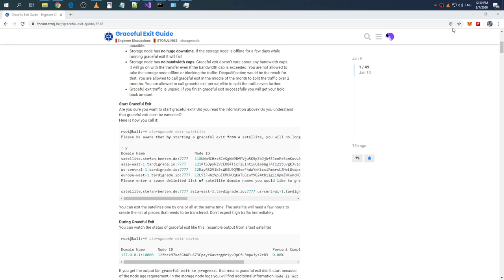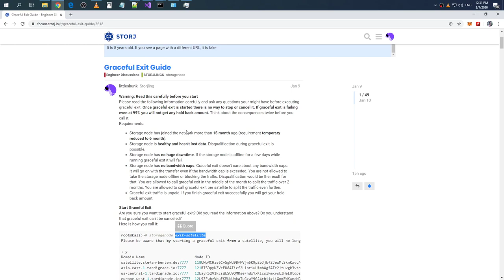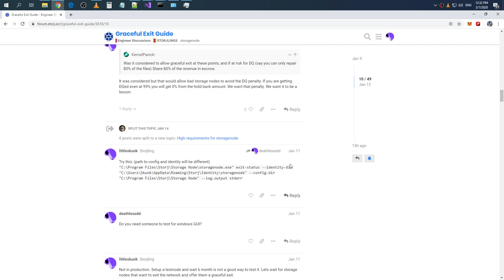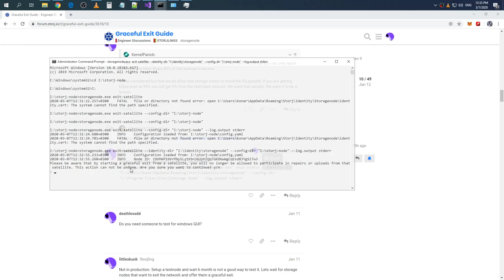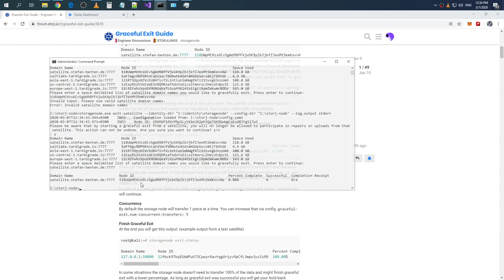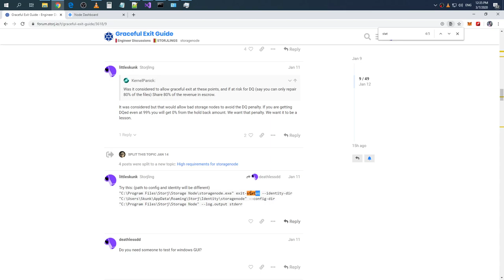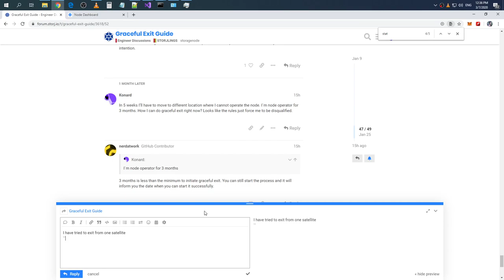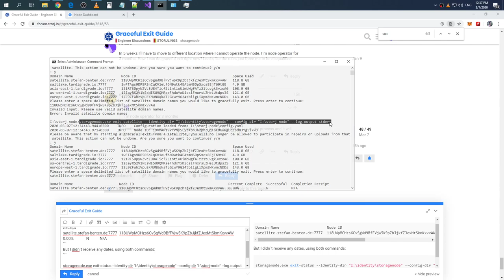StorJ: Graceful exit from stefan-benten.de satellite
Raw recording.